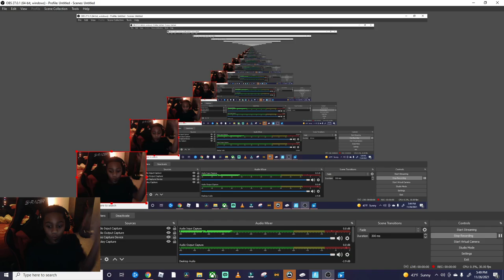Stefon Diggs Comes In Clutch In Fortnite Lets Play #12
In This Video Stfon Diggs Comes In Clutch  in fortnite this is our 12th episode on FOrtnite Lets play. Like and sub.

Favorite Nfl Team Chiefs 🏈
Favorite Nfl Player Patrick Mahomes 🏈
Favorite  Nba Team Lakers 🏀

Football 🏈
Basketball 🏀
Gamer 🖥